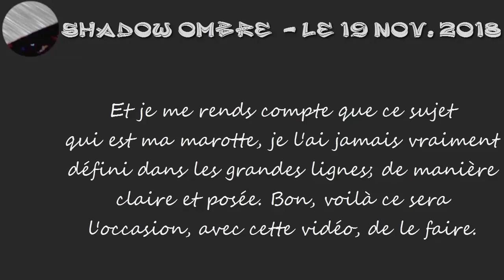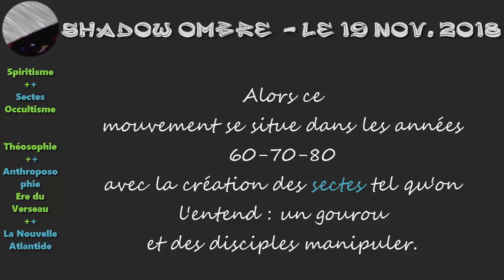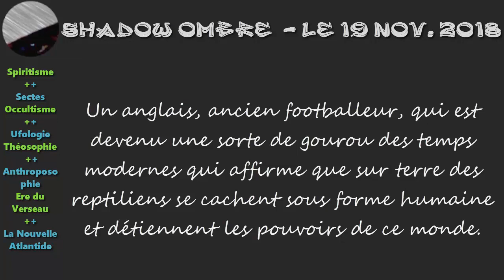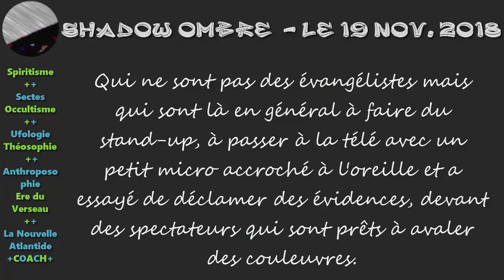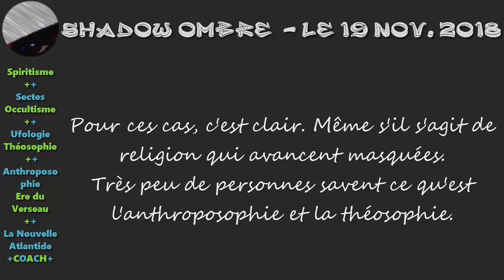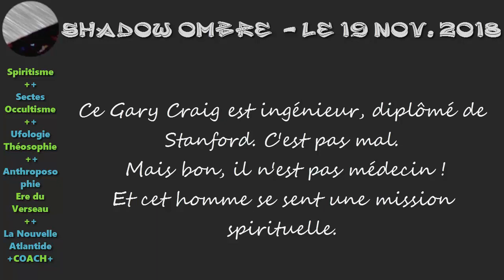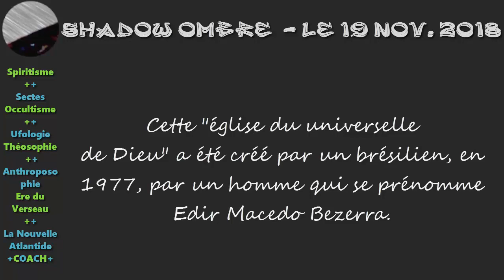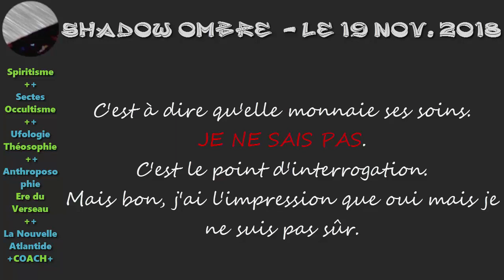Le New-Age [2/2]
Dans cette seconde partie, Shadow reviens sur les origines récentes du Nouvel-Age des années 1960 à 1980 au travers d'un triptyque :
- Les sectes occidentales d'inspiration hindouiste ou bouddhiste
- Les sectes d'ufologie (ovnilogie en français)
- Le coaching et ses spécialité diverses diététique, spirituel, de vie, sentimentale, professionnelle...

A travers ce triptyque il nous informe, ou nous remémore, de tout un tas d'exemple de religions : plus ou moins masquées, plus ou moins assumées. La secte Hari Krishna, Secte Moon, l'aumisme et son Mandarom, Lalaji, Raël, David Icke, les Annunaki et
les Reptiliens. Les coachs à la religion pas du tout assumée ou totalement cachée comme Yuval Noah Harari, Sam Harris, Laura Marie ou encore Corinne de "exister en liberté" par la "therap'y sensitive".

En résumé, une apocalypse (levé du voile) pour les "éveilleur
de conscience" "chercheur de vérité"
et autres "lanceur d'alerte" du net.